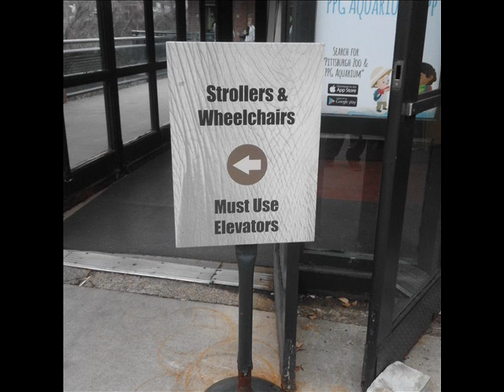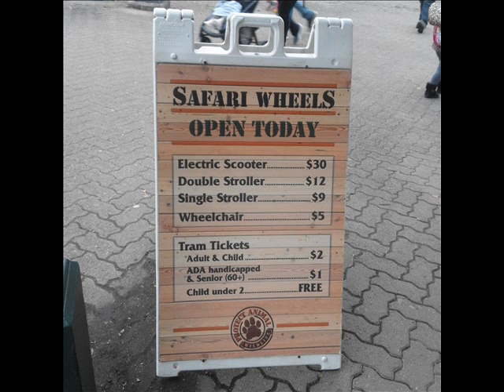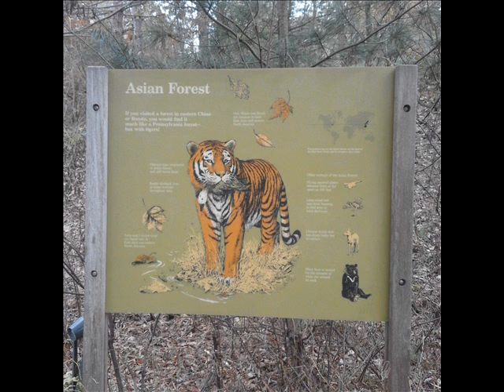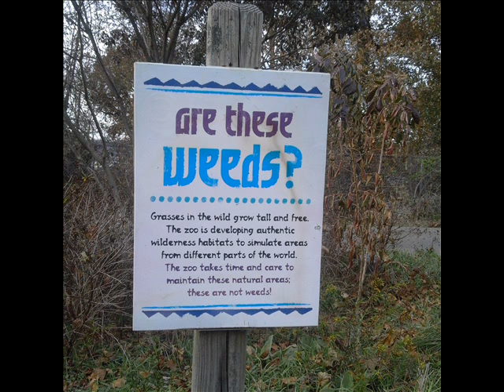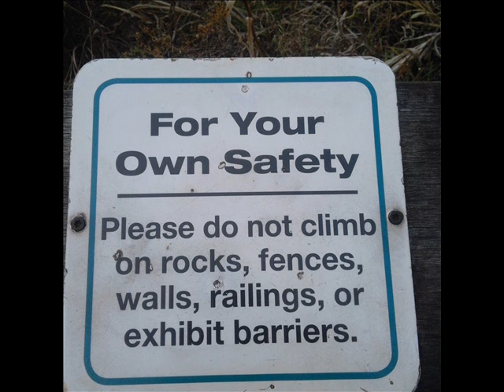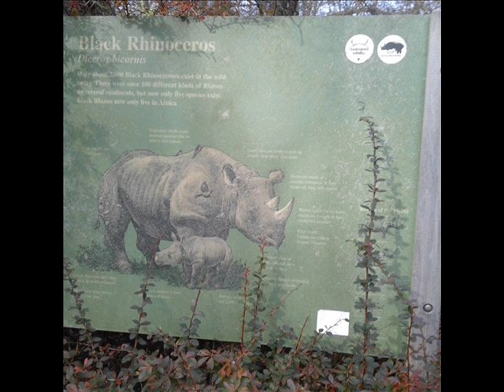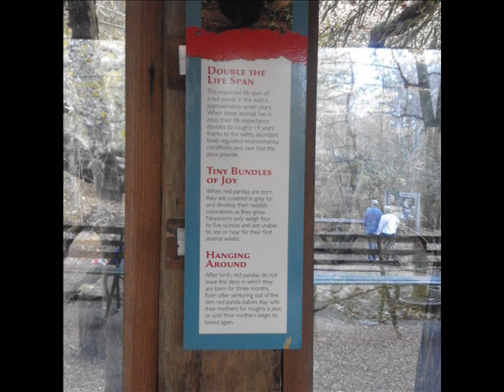لقطات من PITTSBURGH ZOO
جولة في حديقة الحيوانات